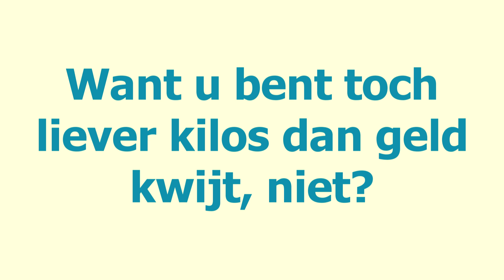A Fijn filmpje zonder Bikini 12 doeltreff tips om sneller en makkelijker af te slanken 2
12 Doeltreffende Tips om Sneller en Makkelijker Af te Slanken